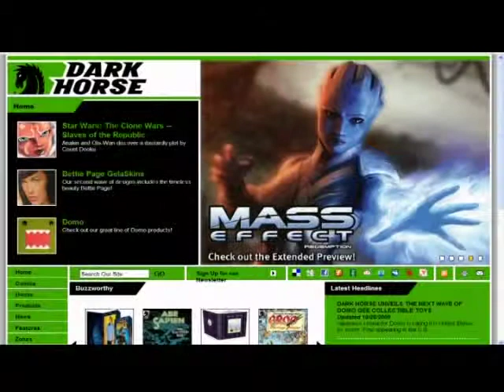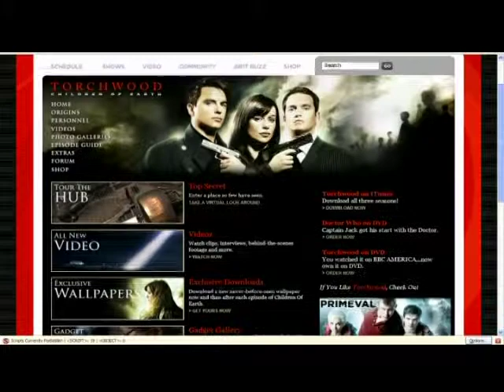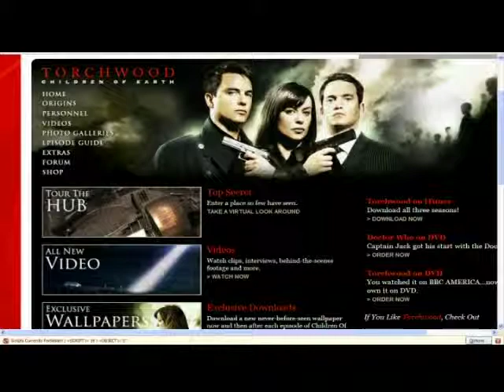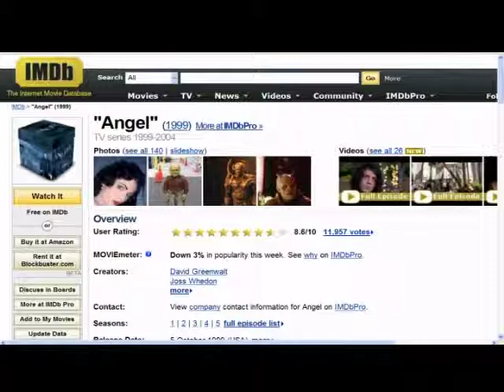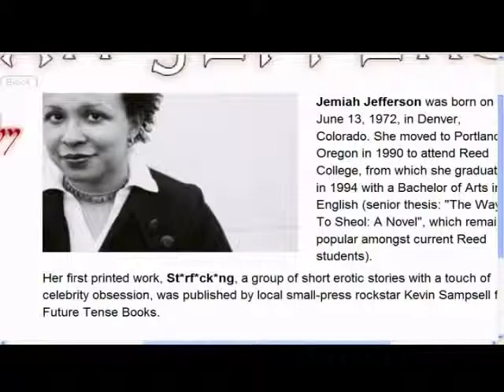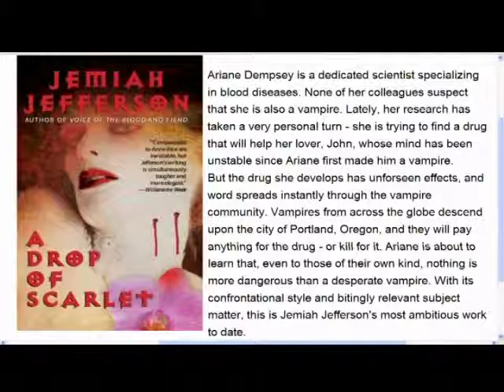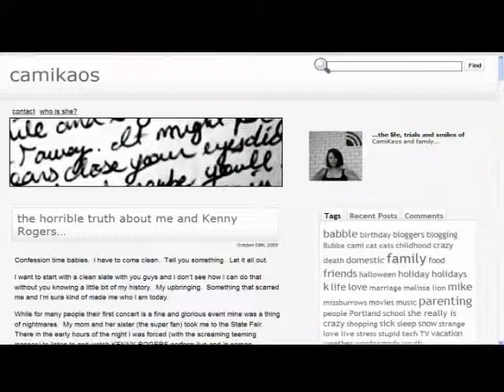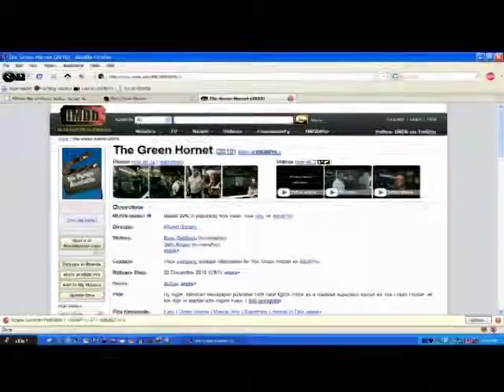StrangeLove Episode 144 - Afterhours with Jemiah Jefferson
November 2, 2009: “A Halloween Night with Jemiah Jefferson”

If there’s one thing you should know about the host of SLL (that’s me you know) it’s that I love Halloween.  Other people may go in for the more gift giving, lord praising, food making holidays but I’m all for that special night of the year where we get to play dress up, take the little ones trick or treating and pretend that we ARE those fantastic creatures of myth and legend.  I start to plan months in advance and Friday night’s episode was an example of that.  Over the summer when I found an old friend on twitter and facebook my mind immediately jumped to the Halloween episode of Strange Love Live.

So last week we were joined by horror author Jemiah Jefferson.  During the Tech edition we talked about her 4 novels, where she gets her inspiration and the kind of literary vampire she loves (and hates)…

We’re trying something a little different with Afterhours to see how we like it.  We’ve decided to cut our late segment to 30ish minutes to make it more consumable for you.  Let us know what you think?  As for the content, it’s the same as ever.  We had so much to talk to Jemiah about that we didn’t get anywhere near all of it in.  For a change I’m going to tell you some of the things we sadly did NOT get a chance to discuss: What exactly we’ve been doing in the last 11-13 years since we last saw each other, Carnivale, tattoos, comic books and old friends that she probably doesn’t know were listening to the show.

Host: @CamiKaos
Producer/Co-Host: @drnormal